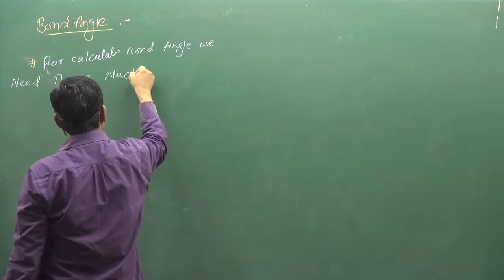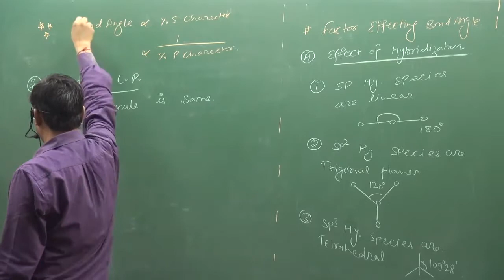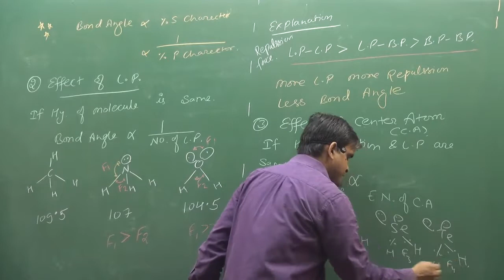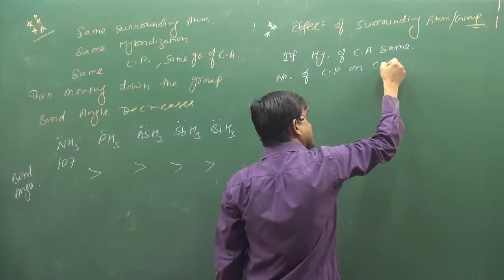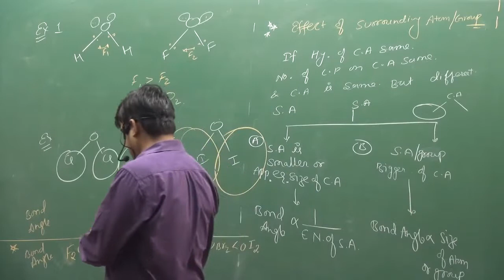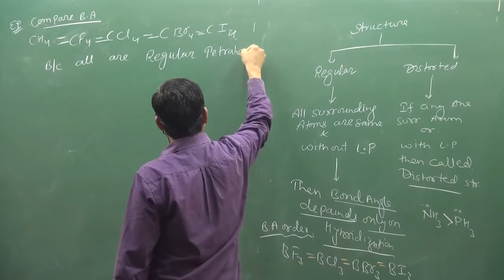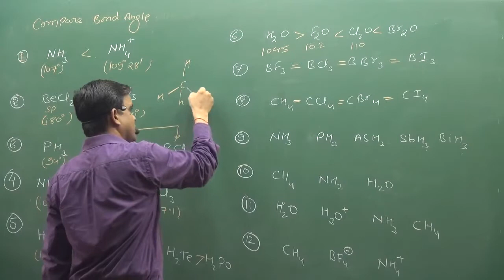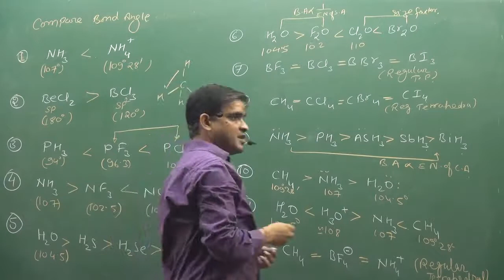18.Bond Angle | NEET | IIT | fsc pre medical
ABOUT VIDEO :-Bond Angle